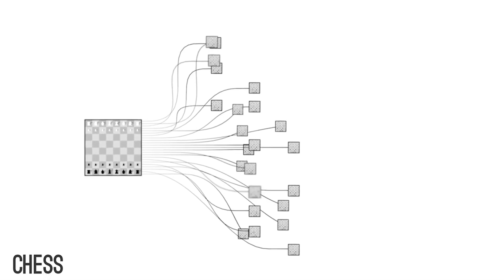Upgraded AlphaGo Wows Gaming, AI Communities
'Master' beats world's top 'Go' players, revealed to be Google AI, AlphaGo in its latest iteration.